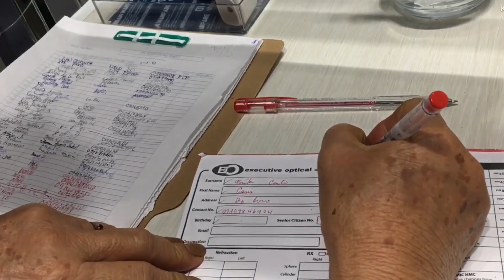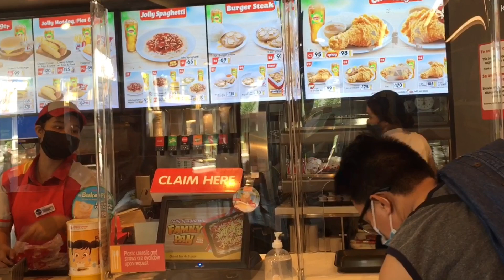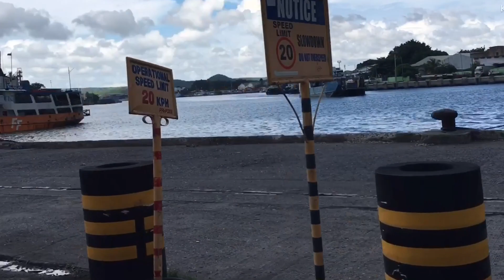Sinamahan ku byenan ku bumili ng eyeglass | Reaction ng asawa ku sa Pregnancy Test